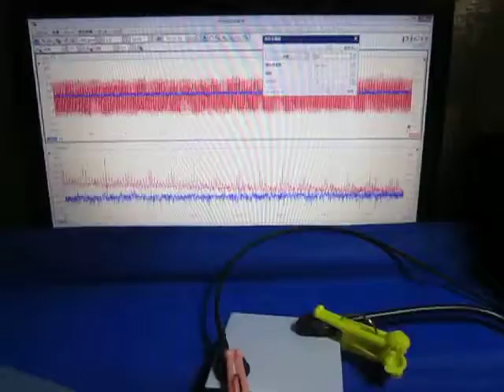超音波プローブによる発振制御システム（表面検査の基礎実験） ultrasonic-labo